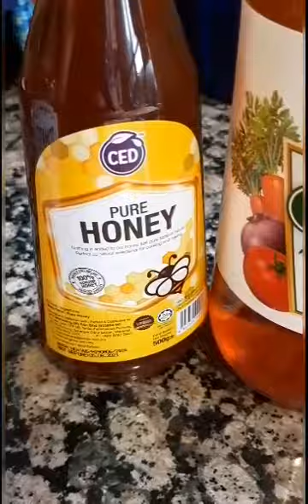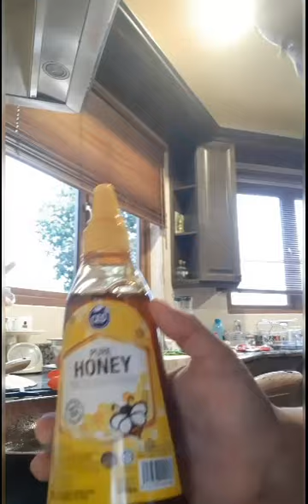Chicken sweet and sour. ( using mcdo ketchup etc.)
Wag itapon ang mga ketchup, jolibee, kfc magagamit natin yan sa recipe ko.